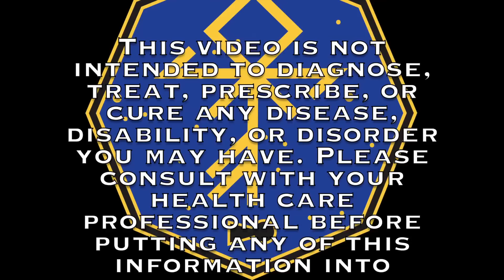Viral Omelet Bag Video is Disgusting and Carcinogenic